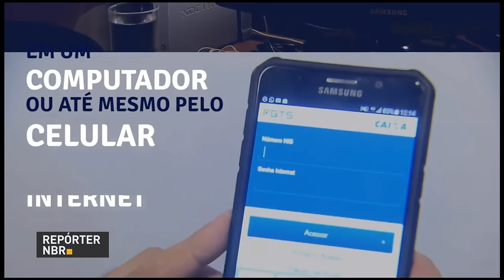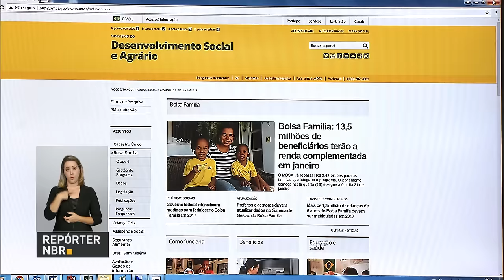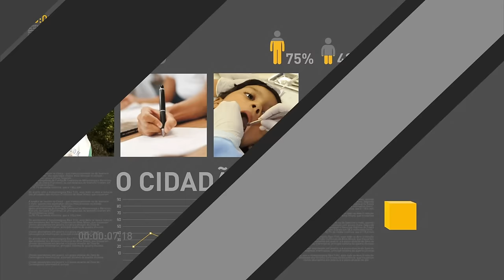Saques ao FGTS poderão ser feitos a partir de março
REPÓRTER NBR 17H - 20.01.17: Em fevereiro, o governo federal vai divulgar o calendário e os locais para o saque de contas inativas do FGTS. Mais de 1,3  milhão de crianças de famílias que recebem o bolsa família e que completam seis anos até o fim de março devem ser matriculadas na escola em 2017. Quem deixar os filhos sem estudar pode perder o benefício.